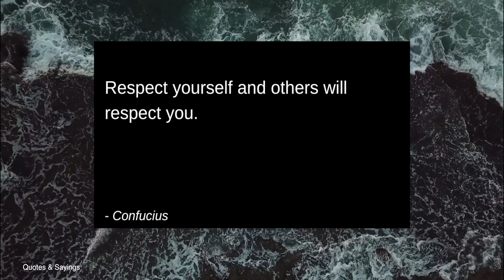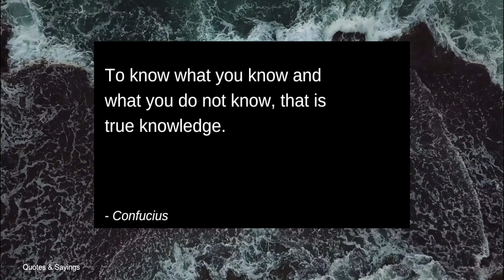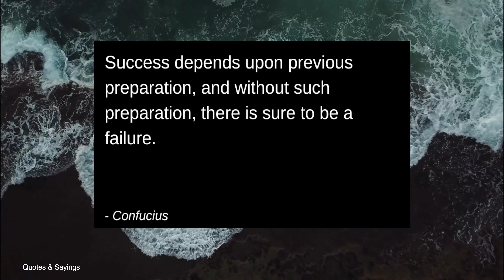Wise Words from Confucius that are Worth Listening To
Confucius was a Chinese philosopher and politician of the Spring and Autumn period who is traditionally considered the paragon of Chinese sages. Confucius's teachings and philosophy underpin East Asian culture and society, remaining influential across China and East Asia to this day.

Born: 28 September 551 BC, Lu
Died: 11 April 479 BC, Lu
Full name: Kong Qiu
Nationality: Chinese
Grandchild: Zisi